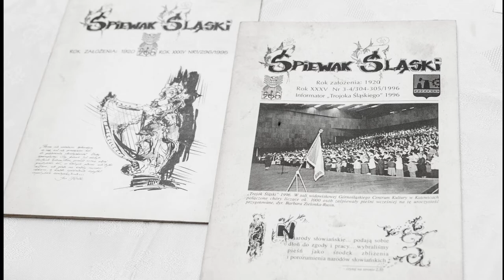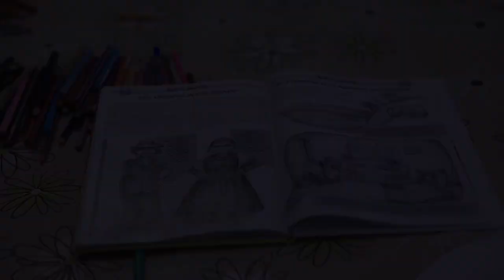URWIS 2014 - Prezentacja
Relacja z warsztatów ze stowarzyszenia "URWIS"
Zapraszam do oglądania!